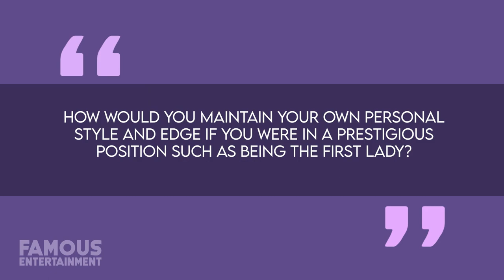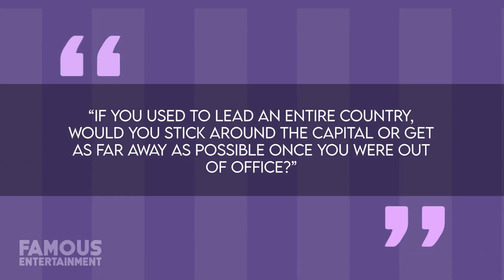Michelle Obama Before & After Transformation | From Lawyer to Global Style Icon!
Join us on a captivating journey through the transformation of former First Lady Michelle Obama! From her early years as a lawyer to becoming a global style icon, her story is nothing short of inspiring. We'll explore her timeless fashion, radiant beauty, and unwavering commitment to health.

Timecodes:
0:00 - Introduction
0:57 - Michelle's Early Life
2:05 - Meeting Barack Obama
3:15 - First Lady of the United States
5:10 - Physical Transformation
6:30 - Style Evolution
8:15 - Post-White House Life
9:45 - Debunking False Rumors
11:20 - Michelle's Enduring Influence
12:45 - Viewer Question: Personal Style in Prestigious Positions
13:30 - Like, Subscribe, and Turn on Notifications!

Michelle Obama's journey is a testament to the power of staying true to oneself while achieving greatness. Let's engage in a conversation! 🌟

QUESTION OF THE DAY: “HOW WOULD YOU MAINTAIN YOUR OWN PERSONAL STYLE AND EDGE IF YOU WERE IN A PRESTIGIOUS POSITION SUCH AS BEING THE FIRST LADY?”